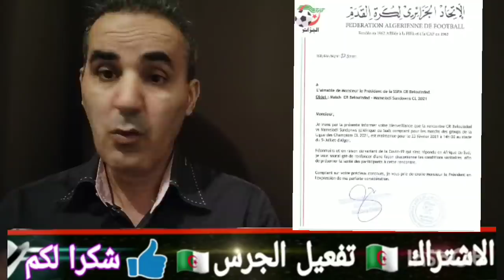بلغ السيل الزبى..زطشي يتلاعب بصحة الجزائريين..CRB ضحية لا مبالاة FAF